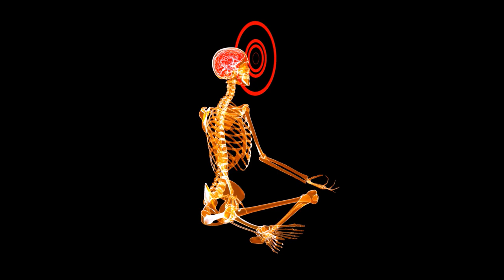Meditation effect on health animation video | Yoga Benefits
Video by Julien Tromeur